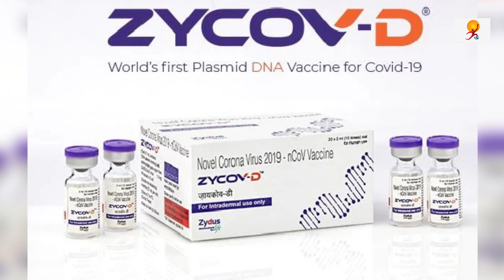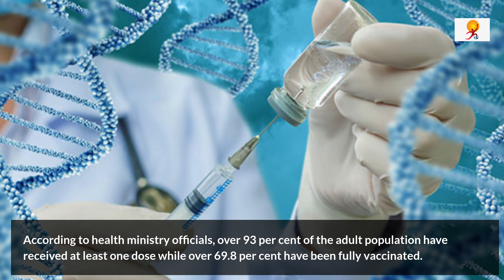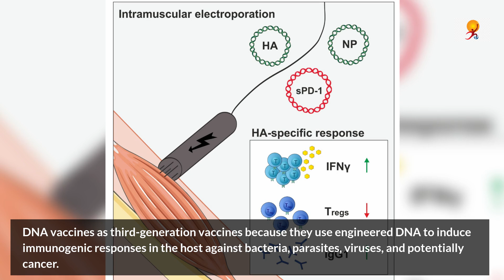India Becomes First Country To Administer DNA Vaccine For COVID-19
India has become the first country in the world to administer a DNA vaccine against COVID-19. The ZyCoV-D which is the World’s first plasmid DNA vaccine has been produced by Ahmedabad-based vaccine manufacturer Zydus Cadila and it was administered for the first time in Patna.